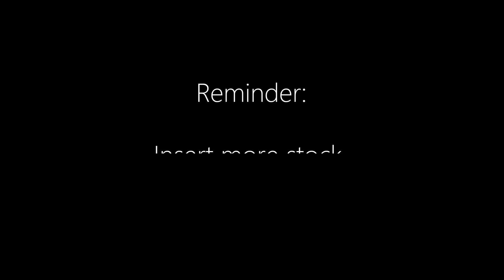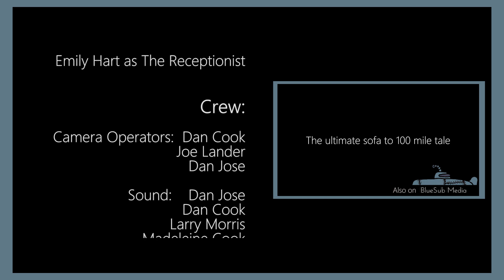Firm - Episode 1 [BlueSub Media]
When Simon Hole, a recent law graduate is forced into the gritty world of being a lawyer at a high functioning firm, he must face challenges he never thought he would experience, including challenging his own morals

From creator, Joe Lander comes this brand new parody show. With music by Dayve Blyth and additional material by Terry Lander, is comedy...that's barely legal!

This video is a BlueSub Media LTD Production. All distribution rights are reserved to BlueSub Media LTD.

KEEP THESE FILMS GOING!